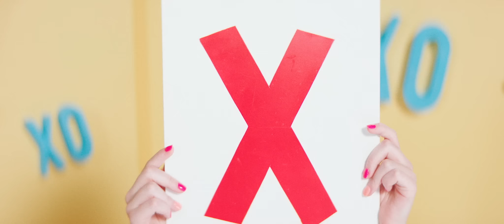Later Baby, XO - Tatum Lynn (Original)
Lyrics:
I wish you’d told me when we first met
You could have told me you’re a bad bet
I guess I just didn’t know yet
Oh oh
I wish I hadn’t met your best friends
I gave you holidays and weekends
And now ya tell me that you’re leaving
Oh oh

When I think about the time I’ve wasted
I know it’s gone and it ain’t coming back
You said you loved me but you hesitated
Where’d ya ever learn to love like that

No you didn’t have to be so mean
There’s a better way to do bad things
Guess your love is never what it seemed
See you later baby XO XO
If I meet somebody else like you
At least I know exactly what to do
Look them in the eye and tell the truth

Oh you promised me a good life
You told me I would make a good wife
Oh I took it as a good sign
Oh woh oh
And now it’s time to let go
I’m still happy that we met though
See you never baby XO

When I think about the time I wasted

Did you know that forgiveness means to let go
XO XO
XO XO

Yaaaaa

(to let go, to let go)

Written and Produced by Lauren Christy and Andrew Wells
Performed by Tatum Lynn

Executive Producer - Ryan Wyler/BridgeTone
Produced by - APAIRUS COMPANY
Directed by - Bret Kalmbach and Dan Fusselman
Director of Photography - Bret Kalmbach

Choreographer - Benji Schwimmer
Go-Go Dancer - Victoria Henk
Go-Go Dancer - Nicole Clonch

Edit/VFX - Dan Fusselman
Production Designer - Peter Van Vilet
1st AD - Phil Click
Wardobe - Skyler Gardner
Hair/MUA -  Jess Fierro
Gaffer - Mark Harrison
Key Grip -  Lee Lusby
Grip - Mike Rea
1st AC - Drake Dewar
PA -  Eric Danescu

Casting Director - Good Faith Casting

CAST

Tatum Lynn

Steve Briscoe
Grant Epley
Cristianna Crognale
Vanessa Benjamin
Troy Allen

Elisabeth Bradley
David Litton
Caitlyn Anne
Aretha Perry Greene
Hava Derby

Jeremy Parker
Monica Howard
Courtney Davis
Mckenzie Jones
Amanda Prisca
Carly Copp
Tania Cadiche
Valentin Navarro
Jesus Torres
Charlie Rabago
Dylan Garcia
Owen Parker

Special Thanks
Thunderbird lounge